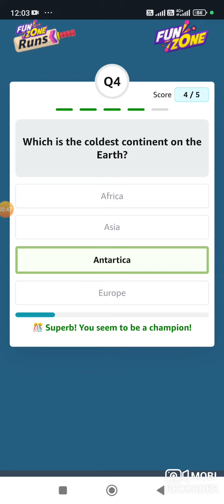Amazon Fz Runs Quiz Answers Today